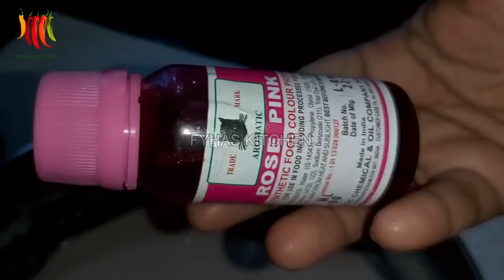BUTTERSCOTCH | CARROT | PINEAPPLE | POMEGRANATE | CUSTARD MILK PUDDING | CUSTARD BREAD PUDDING